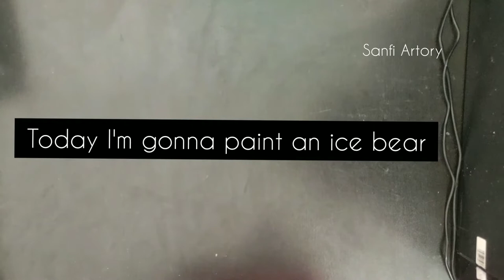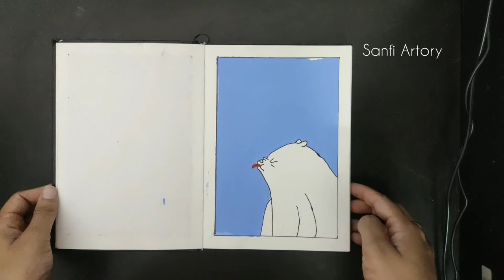Ice Bear Painting🖌️🎨 l Easy Acrylic Painting l Speed Paint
Hii My dear friends 😁,
This is a very simple and easy painting which i did using simple materials.